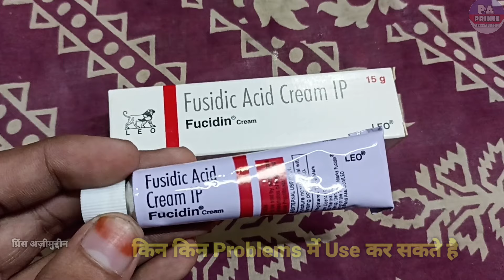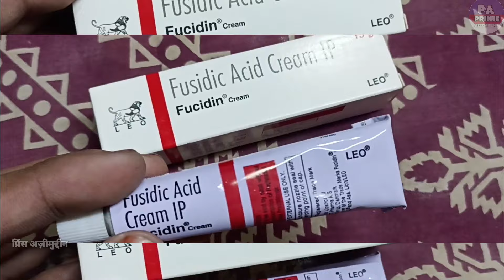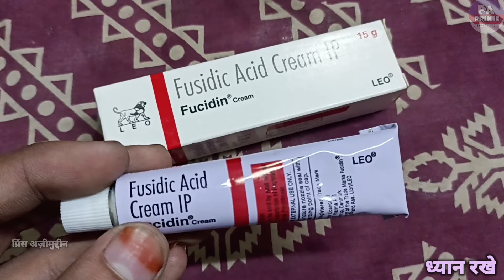fucidin cream | सम्पूर्ण जानकारी | fusidic acid cream ip | fucidin h cream | Prince Azeemuddin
Hello Guys
Aaj Ki Video Me Ham Baat karenge Fucidin Cream Ke Baare Me Ki Ye Kis Kis Problems Me Use Kar Sakte Hai Aur Baat Karenge
2. Eske Benifits kiya Kiya Hai
3. Use Kaise Karna Hai
4. Kiya Eske Side Effects Hai

Let's start """"""""

Notice